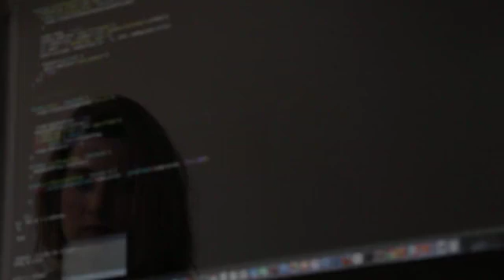Video By NCV ZONE#ncvzone#528